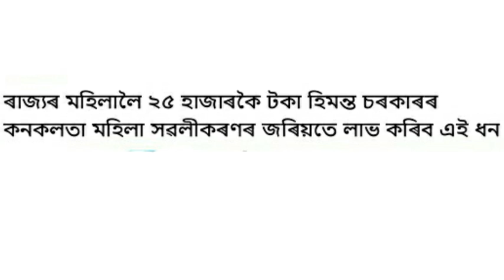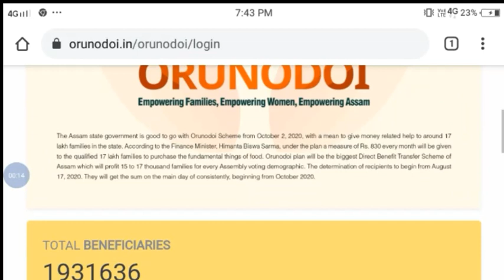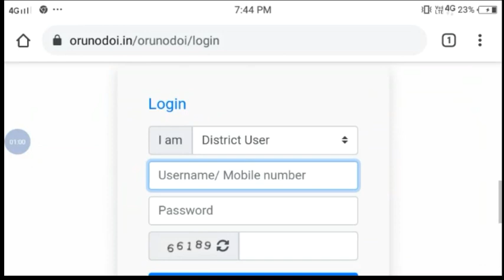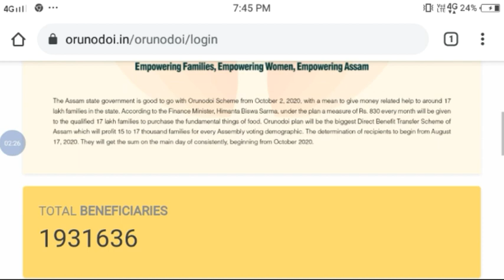kanaklata mahila sabalikaran yojana | Arunodoi Asoni Apply | Orunodoi Scheme | Assamese News Today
kanaklata mahila sabalikaran yojana Apply | Arunodoi Asoni | Orunodoi Scheme | Assamese News Today

1.Orunodoi asoni Assam
2.toilet yojana apply
3.today news
4.latest news
5.tech news
6.pm kisan good news
7.svayem scheme
8.svayem asoni apply online
9. how to apply SBM
10.pan card holder today news
11.svayem scheme list
12.penson asoni news
13.svayem scheme news
14.daily news today
15.big  news
16.daily women scheme
17.Svayem scheme
18.maicro finance loan maff news
19.bandan bank loan news
20.latest news
21.students exam date release
22.students exam news
23.band news
24.top news
25.free scooty yojana news
26.himanta bisha sarma news
27.penson scheme apply
28.govt scheme
29.latest govt scheme
30.atal pension scheme
31.how to online apply  atal pension yojana
32.pm kisan news
33. Toilet yojana online apply
34.bandan bank holders news
35.sbi new rules news
36.free scooty yojana
37.how to apply pm  makro Bandhan yojana
38.arunduti gold scheme
39.Re-Svayem scheme  list
40. Brand news
41.latest news today